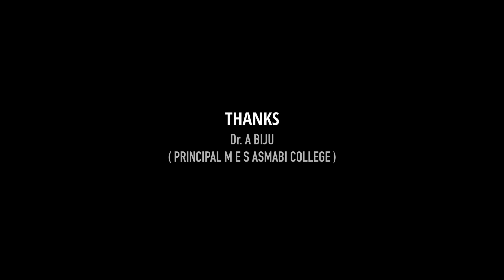'Kathakali- A Traditional Dance Form' , Directed by Abdulla VS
In this captivating documentary, "Kathakali: A Traditional Dance Form," we delve into the mesmerizing world of Kathakali, an ancient dance form that originates from the southern state of Kerala, India. Directed by a talented student from the Department of Digital Film Production, this film takes you on a journey through the rich cultural heritage of Kathakali.

Prepare to be transported to a realm of vibrant colors, intricate costumes, and mesmerizing movements as we explore the origins and significance of Kathakali. Through interviews with renowned Kathakali artists, in-depth analysis, and breathtaking performances, we uncover the nuances and complexities that make this dance form truly unique.